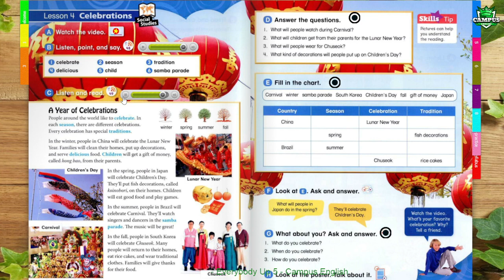Everybody Up 5 - Unit 3 - Class Party - Lesson 4 - Celebrations